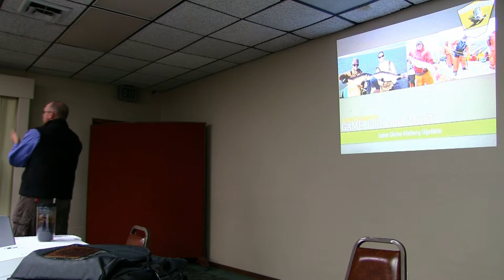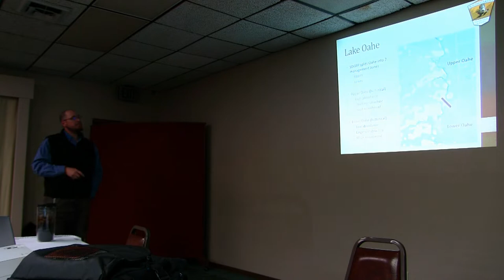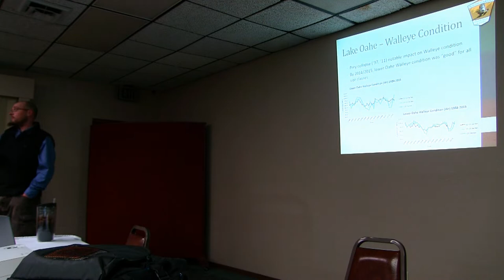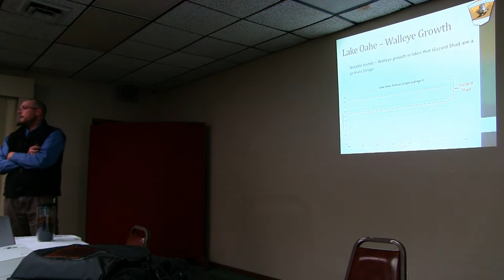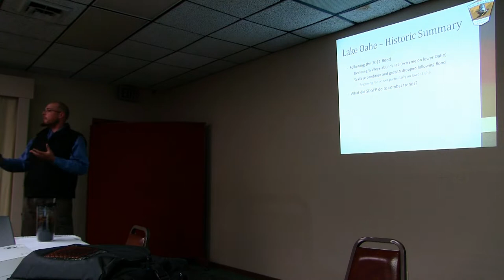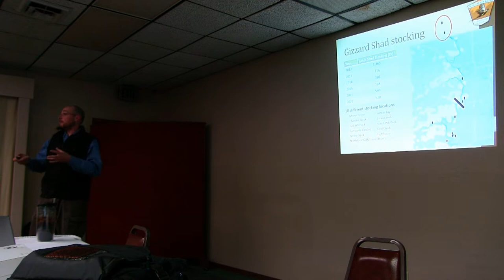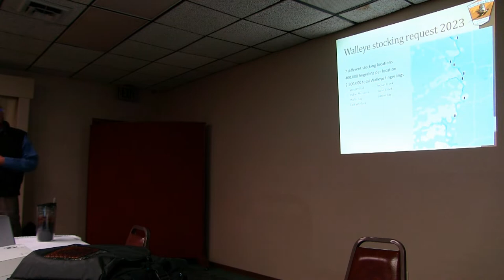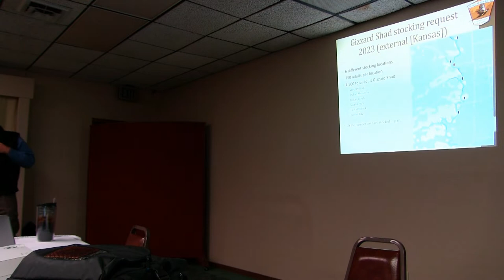Mobridge Fisheries Meeting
GFP Fisheries staff went to a meeting in Mobridge to discuss the state of Oahe.